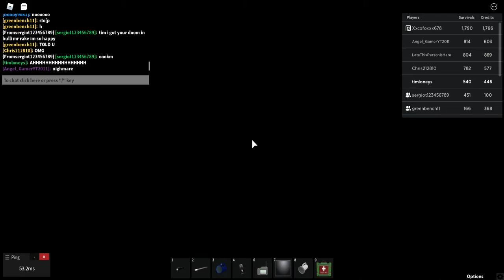My third nightmare mode rake fan remake but with the guy who drew the map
I was bullying rake with the contributor so i went from a viewing place to slow the lag but all of a sudden without expecting it we got a nightmare totally random then a friend said it was coming no one believed him at first but when it happened we were all surprised. (greenbench11 prediction) and (LateThisPersonIsHere creator of the map of rake fan remake) game